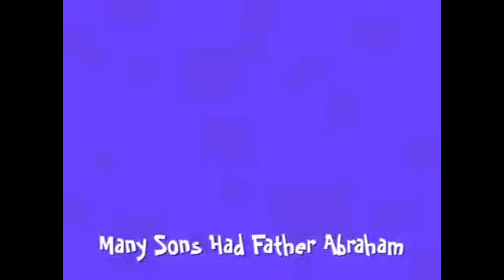The Book Of Philemon with Anele